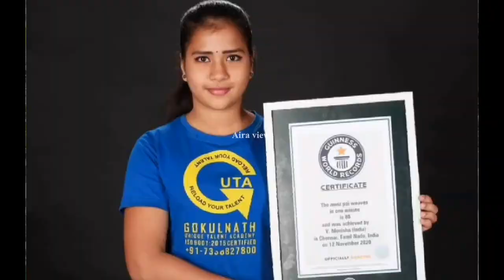Ethirneechal தர்ஷினிக்கு பிறந்தநாள் வாழ்த்து கூறிய Marimuthu | Guinness world record பண்ண Monisha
Hi guys,